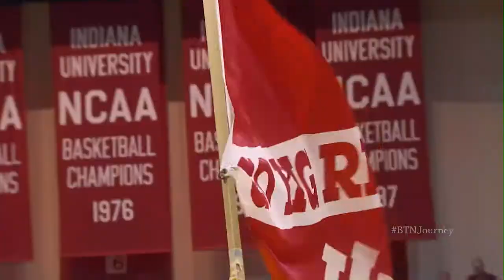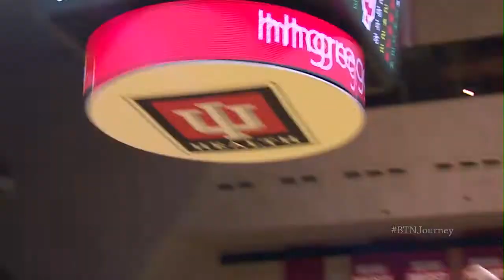The Journey: Big Ten Basketball 2016 - A.J. Hammons Feature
See how AJ Hammons prepared for his final game at Assembly Hall on The Journey: Big Ten Basketball 2016.